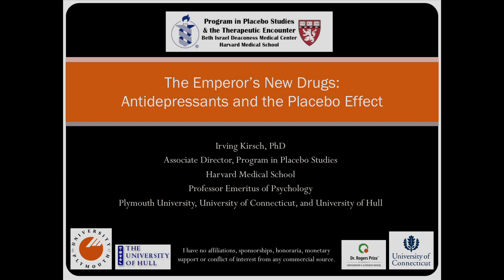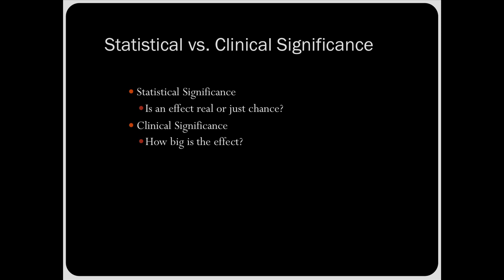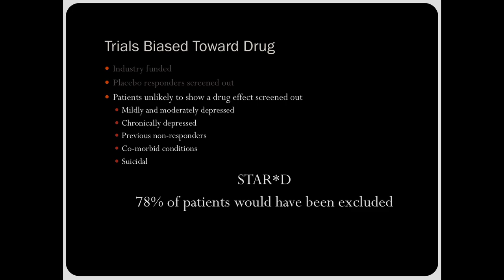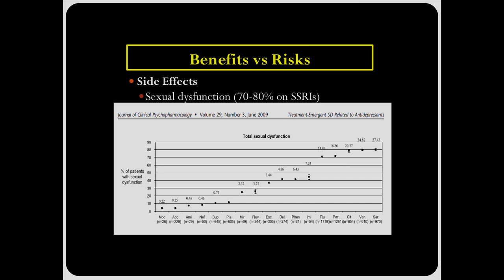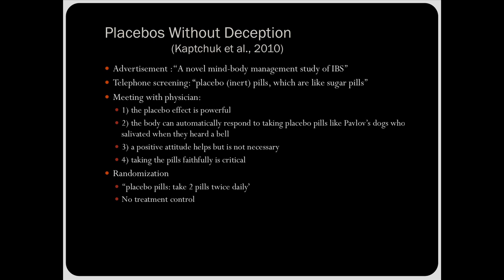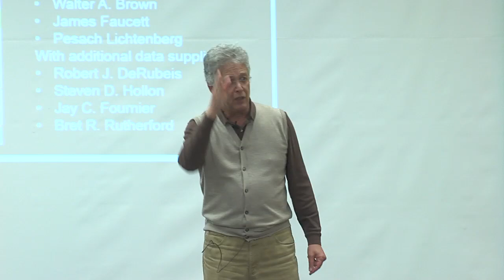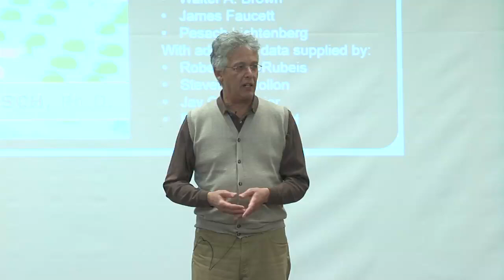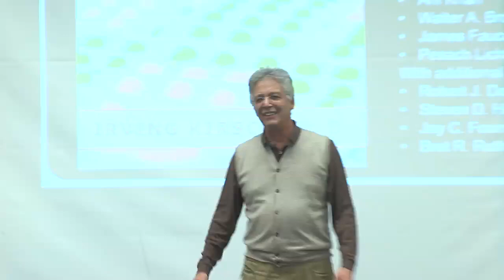Irving Kirsch: The Emperor's New Drugs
University of Missouri Department of Psychological Sciences